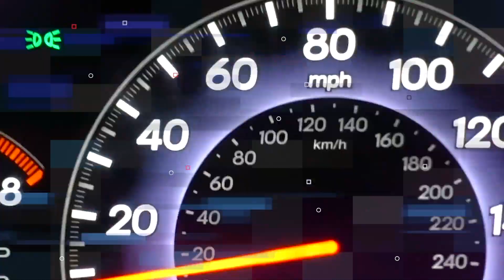Manage Time Better: A Challenge to Help You Find More Time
How do you manage your time better? How do you use time more effectively? How do you start improving your time management?

Welcome to Commute Challange 002!

Time is our most precious resource. It's insane how much of it we waste on things that don't matter. And that's what this challenge is all about.

Here's how you do it. Just commit to keeping a daily log of your activities in 15 minute increments. Track two days this week, and try to share it with Ben (@MrBenBurns).

If 200 people commit to this challenge, I will review my daily log with you guys and go over a few of yours next week. We're going to look for things that we're doing that are causing us to be inefficient.

Want bonus points? Check in during the week using the hashtag

Can't wait to see you guys in the comments!

We love getting your letters. Send them here:
1702 Olympic Blvd.